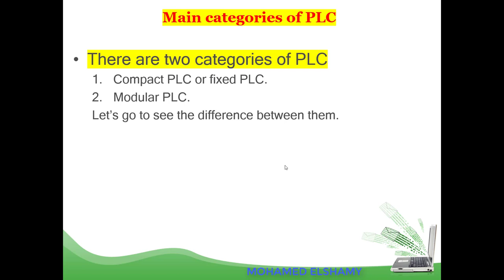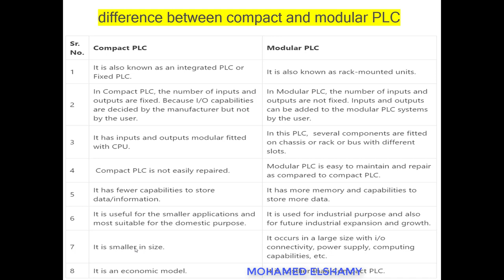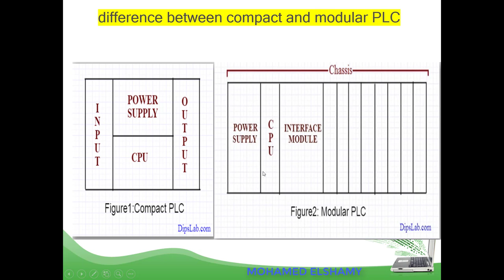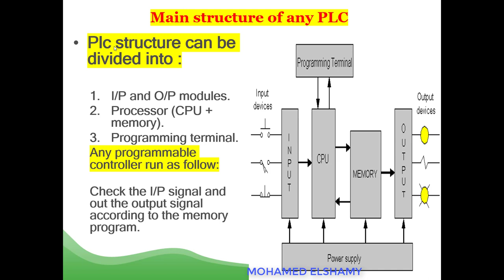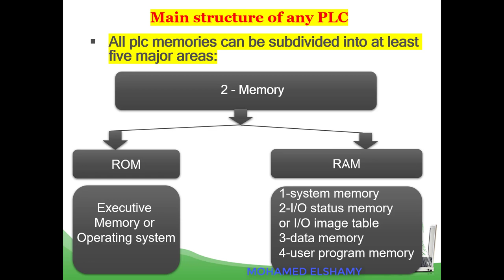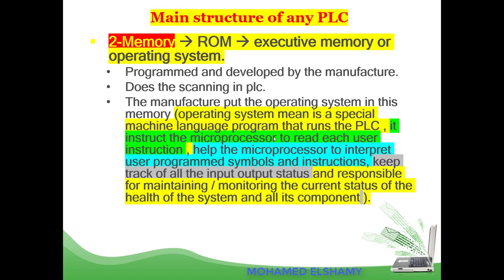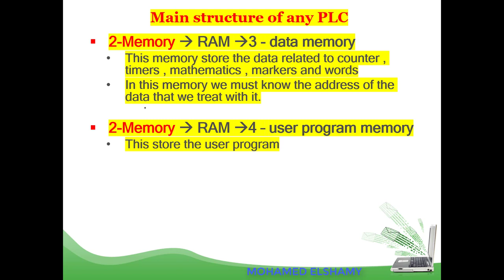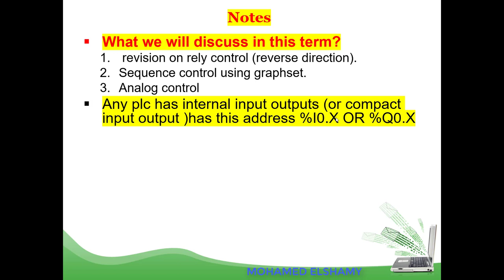LEC2-2: STRUCTURE OF ANY PLC _CPU_I/O_MEMORY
in this video we discuss the structure of any PLC like cpu , input output modules and memory types
mail:

EngMohamedElsh7

instgram :
mohamedelshamy20212021